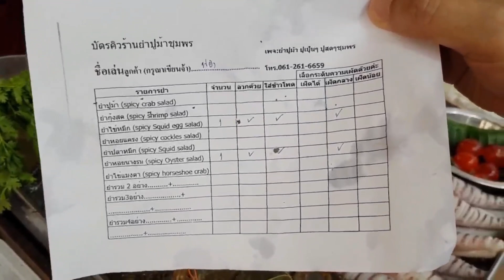ว้าวน่ากิน ยำแซ่บทะเลสูตรพริกสด ขายดีที่สุดในชุมพร ยำปูม้าชุมพร Spicy crab salad Thailand